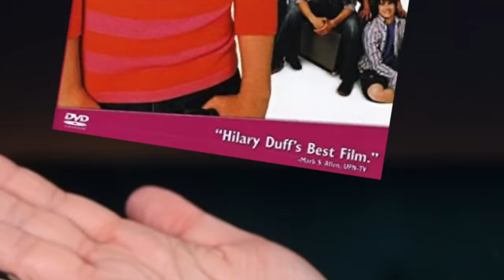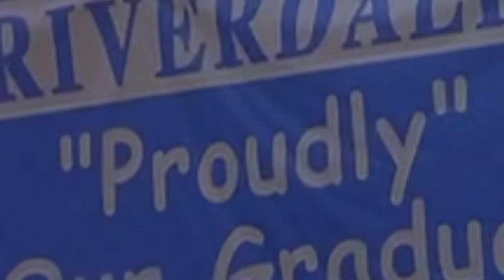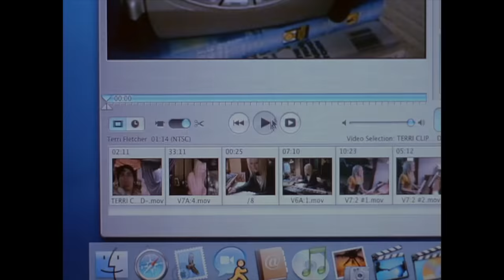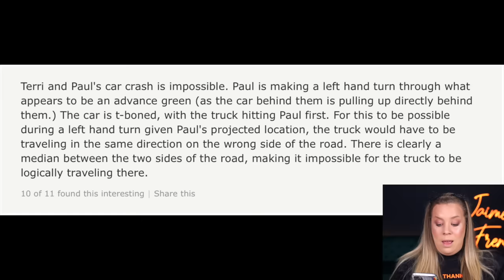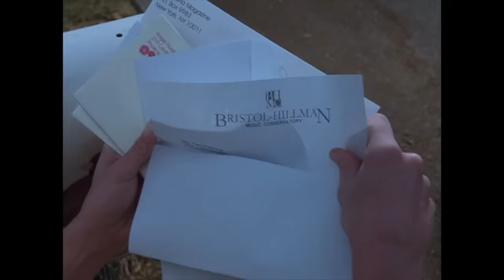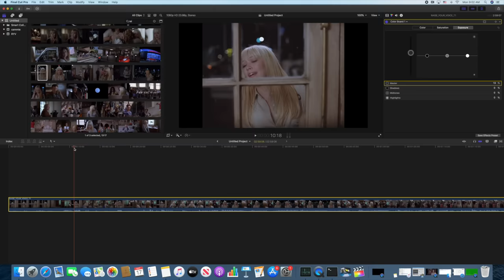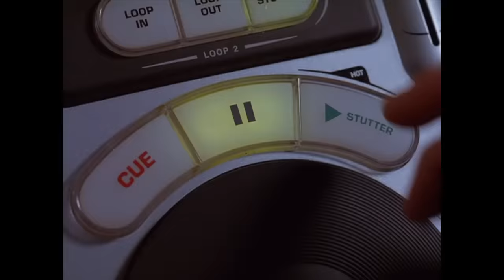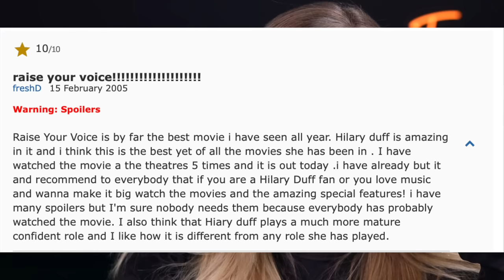I Finally Watched Raise Your Voice and uh...😬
ooooh hoooo ooh ooh hoooooooooo HAA-AA-AA-EEEEYAH-EEYAH

My Brush Set w/Sigma is on it's final restock!

👻SNAP: jaimepants